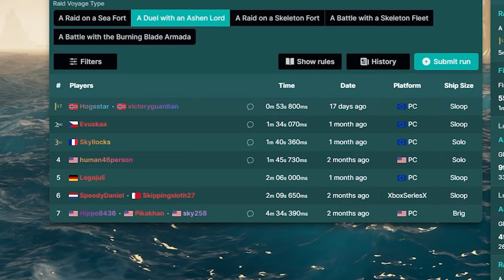Ashen Lord | Efficient Method | Sea of Thieves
I found quick way to complete the Ashen Winds Event / Duel with an Ashen Lord. Hope you enjoy :D